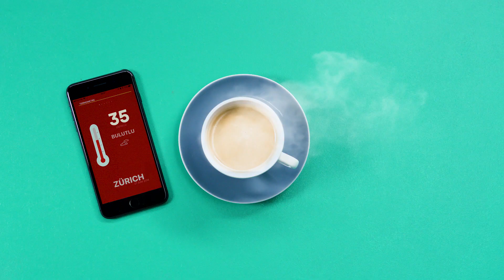Eiswürfelform unterschiedlich eingesetzt – Migusto Kitchen Hacks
Entdecke mit diesem Kitchen Hack, wie man Eiswürfelformen originell einsetzt: für einen schnellen Eiskaffee, um Tomatensauce einzufrieren oder als Ravioli-Form. Im Video zeigen wir dir, wie es geht

Ein Eiswürfelbehälter kann tatsächlich Retter in der Not sein. Ob beim Formen von gleichmässigen Ravioli, zum Saucenresten einfrieren oder für einen schnellen Eiskaffee.

Du brauchst:
- Eiswürfelform
- Messer

Anleitung Schritt für Schritt:

Kitchen Hack 1 Eiskaffee
Kaffeeliebhaber wollen auch bei Sommerhitze nicht auf ihren Koffeinkick verzichten. Damit immer ein Eiskaffee zur Hand ist, einfach kalten Kaffee in Würfelform einfrieren und nach Belieben drei bis vier Kaffeeeiswürfel mit Milch aufgiessen und geniessen.

Kitchen Hack 2 Tomatensauce
Wenig Tomatensauce übrig? Der Sugo lässt sich gut in kleinen Portionen in der Eiswürfelform einfrieren. Damit kann man andere Saucen wunderbar pimpen und verfeinern.

Kitchen Hack 3 Ravioli
Keine Ravioliform zur Hand? Kein Problem. Die Eiswürfelform ist ideal für die gefüllten Teigtaschen. Pastateig auf die Form legen und andrücken. In die Vertiefung die Füllung geben und mit der zweiten Teighälfte decken und gut andrücken. Teigreste rundum abschneiden, Form stürzen und Ravioli schneiden.